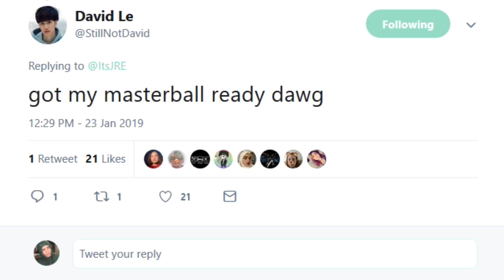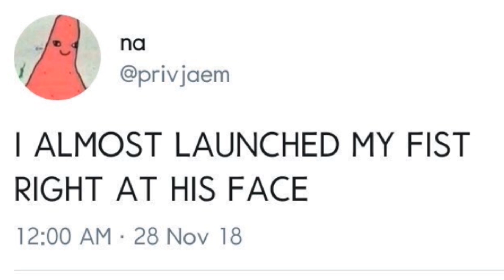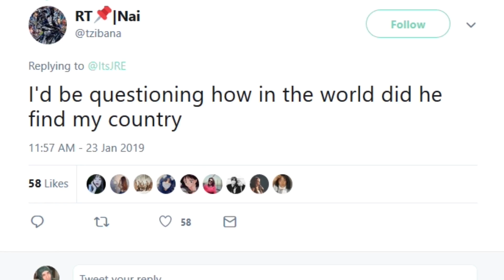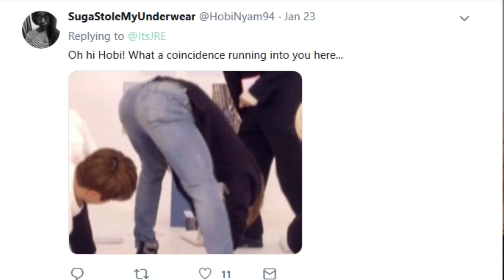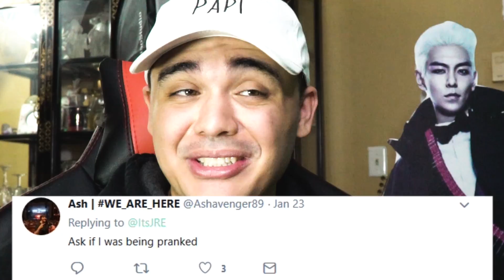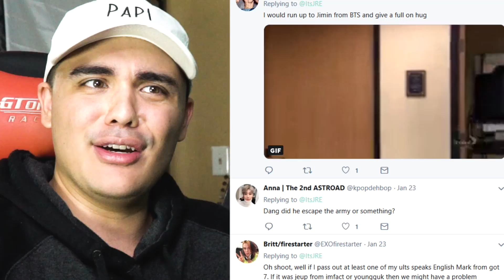What if your Kpop Bias appeared out of no where [EXPOSING MY FOLLOWERS]